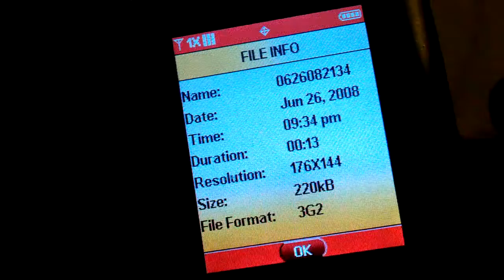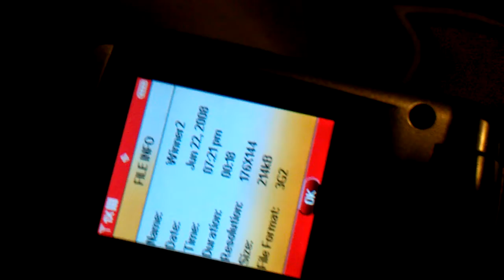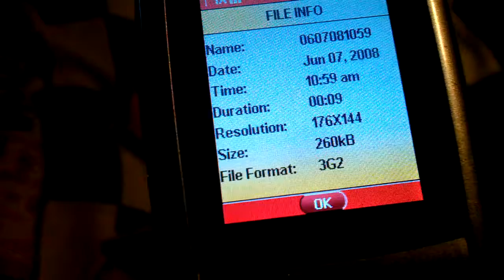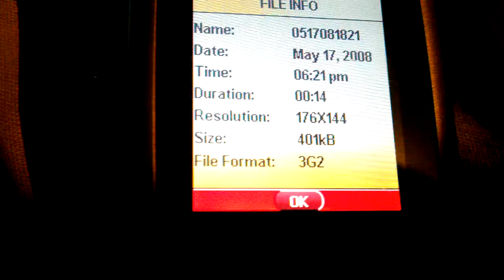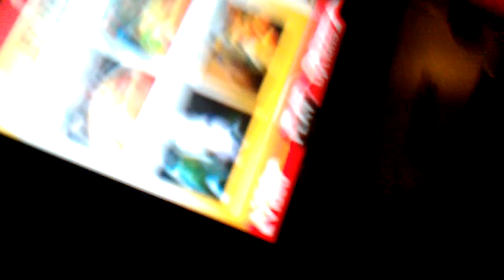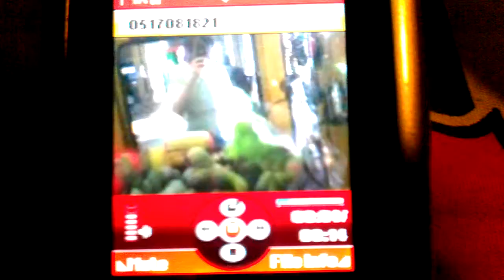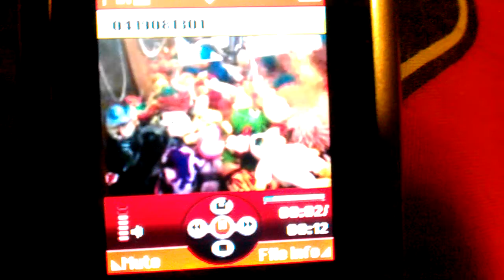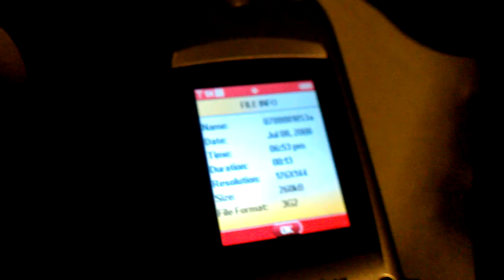Claw Machine win compilition a blast from the past all from 2008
heres is a claw machine compilition way back in 2008 one clip i said it was july 26th i meant june 26th 2008 so these clips you are about to see will be eleven  years old  this year 2 clips are filmed at Kbowl  in Effingham illinois the bowling alley is no longer in business after 56 years of being in business k bowl has closed their doors  permanently all i have left of that bowlng alley is memories and the pins to remind me of k bowl and the resot of the clips are filmed at my local walmart